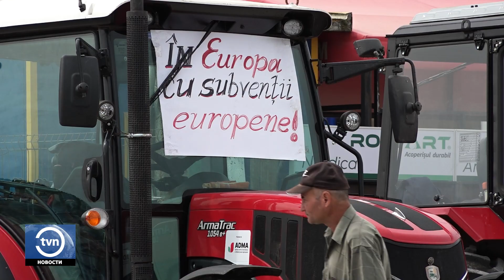ФЕРМЕРЫ ВЫВЕЛИ СЕЛЬСКОХОЗЯЙСТВЕННУЮ ТЕХНИКУ НА УЛИЦЫ В ЗНАК ПРОТЕСТА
Сотни фермеров на севере страны вновь вывели свою сельскохозяйственную технику на улицы в знак протеста. Они требуют снижение цен на топливо, предоставление субсидий и государственную поддержку для экспорта зерна. Фермеры в отчаянии и настоятельно призывают правительство предпринять конкретные меры для разрешения ситуации в сельском хозяйстве.